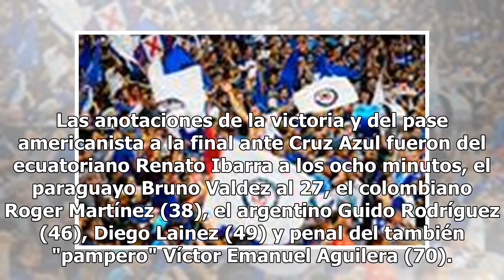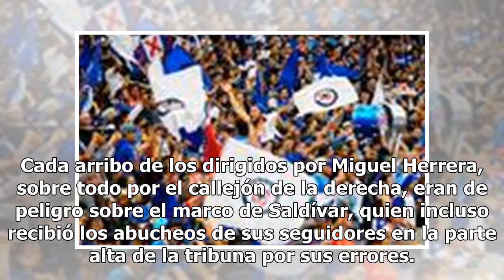América humilla 6-1 a Pumas y está en la final del Apertura 2018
El Club América aprovechó todas las facilidades que le dio el rival y se instaló en la gran final del Torneo Apertura 2018 de la Liga MX de futbol, al vencer por goleada de 6-1 (7-2 global) a Pumas de la UNAM, en el duelo de vuelta de su serie semifinal disputado en el estadio Azteca. Las anotacione...